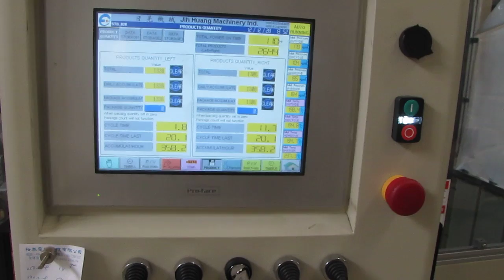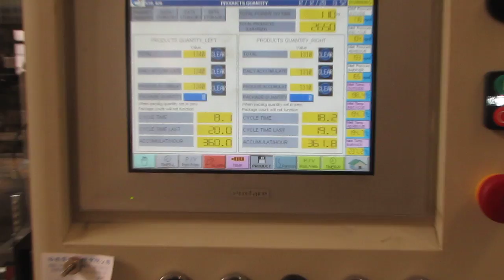JHB Jih Huang machinery blow molding MVI_2150.MOV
JHB 250 ml cycle time : 20 sec. Co-extrusion HDPE+Regrind+AD+EVOH
Power consumption : 21 KWH
BPH 720 pcs
Power consumption per bottle : 0.0291 KWH